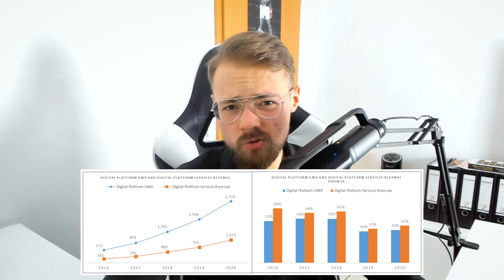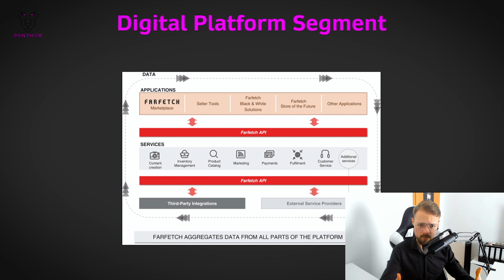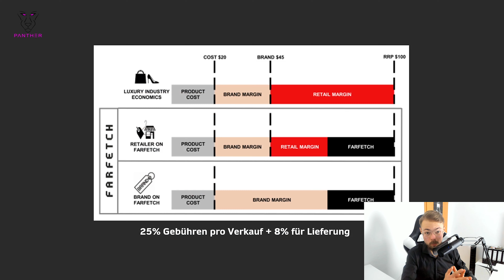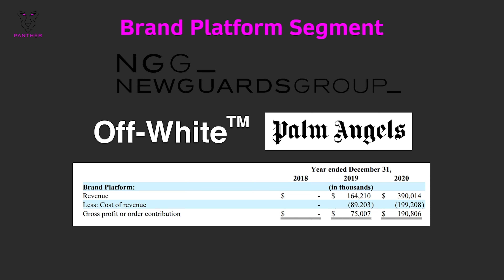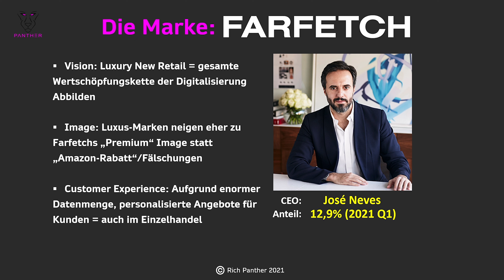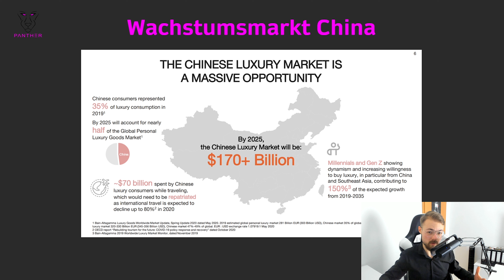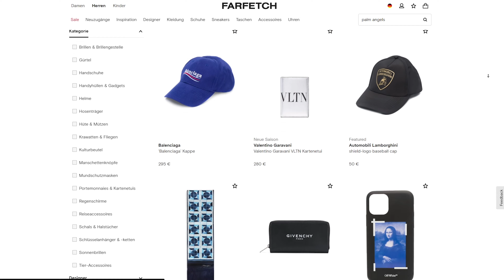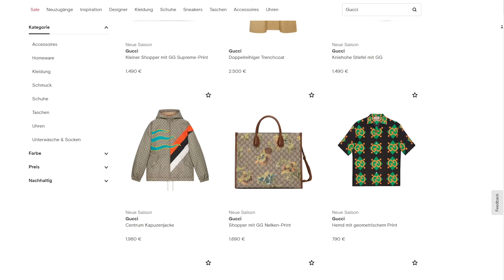Farfetch Aktie Analyse | Das Online Luxus Monopol 💻🚀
Heute schauen wir uns das Zukunftspotenzial der Farfetch Aktie an, dazu natürlich auch, ob die Aktie zur derzeitigen Bewertung kaufenswert ist!
Viel spaß beim Video und Carpe Diem!

Timestamps:

0:00 - 1:05 Amazon wird dominiert!
1:06 - 4:10 Geschäftsmodell
4:11 - 11:40 Digital Plattform Segment
11:41 - 12:34 Brand Plattform Segment
12:35 - 14:28 Store of the future
14:29 - 18:05 Marketing
18:06 - 19:28 Wachstum durch Social Media
19:29 -  21:43 Branchenüberblick
21:44 - 23:15 Zahlen
23:16 - 28:31 Farfetch Aktie jetzt kaufen?

Sämtliche Publikationen dieses Kanals dienen lediglich Informationszwecken und fordern nicht zum Handel von Wertpapieren auf. Sie enthalten weder Anlageempfehlungen noch Anlagestrategieempfehlungen gemäß §85 WpHG und Artikel 20 der Marktmissbrauchsverordnung. Die Publikationen erfüllen nicht die gesetzlichen Kriterien zur Gewährleistung der Objektivität. Der Kanalbesitzer Sascha Junglas übernimmt keine Gewähr für die Vollständigkeit, Richtigkeit und Aktualität der Informationen in ihren Publikationen.